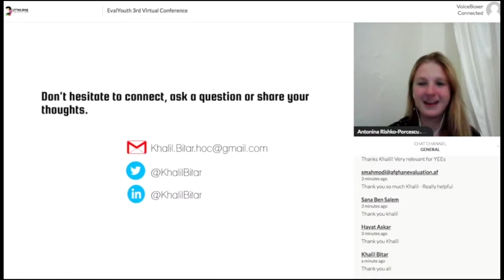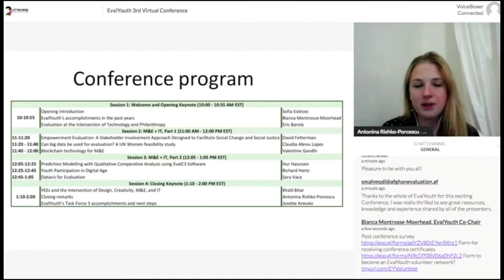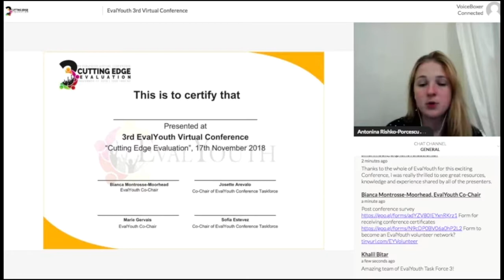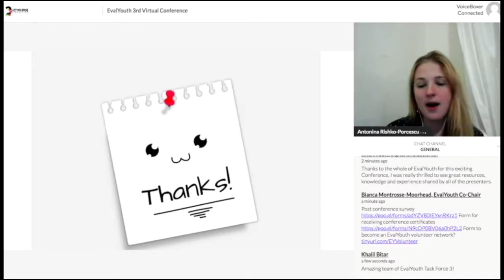11.Antonina Rishko-Porcescu (Spanish): Closing remarks